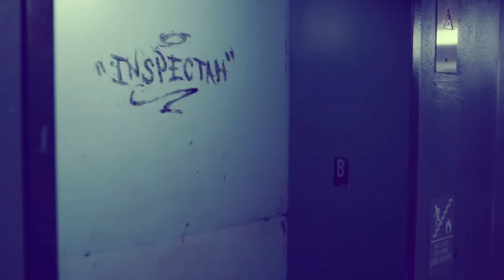Wu Tang Season 3 Release Date | Trailer | Cast | Expectation | Ending Explained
ˍˍˍˍˍˍˍˍˍˍˍˍˍˍˍˍˍˍˍˍˍˍˍˍˍˍˍˍˍˍˍˍˍˍˍˍˍˍˍˍˍˍˍˍˍˍˍˍˍˍˍˍˍˍˍˍˍˍˍˍˍˍˍˍˍˍˍˍˍˍˍˍˍˍˍˍˍˍˍˍˍˍˍˍˍˍˍˍˍˍˍˍˍˍˍˍˍ

ˍˍˍˍˍˍˍˍˍˍˍˍˍˍˍˍˍˍˍˍˍˍˍˍˍˍˍˍˍˍˍˍˍˍˍˍˍˍˍˍˍˍˍˍˍˍˍˍˍˍˍˍˍˍˍˍˍˍˍˍˍˍˍˍˍˍˍˍˍˍˍˍˍˍˍˍˍˍˍˍˍˍˍˍˍˍˍˍˍˍˍˍˍˍˍˍˍ